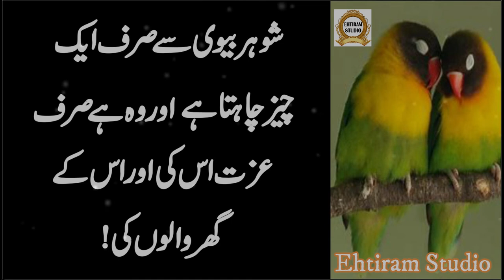Shohar biwi sy ek cheez chahta hy | Husband & Wife Quotes | Ehtiram Studio | Urdu Hindi Quotes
Selection : Ehtiram Studio
Label : Ehtiram Studio
Production : Ehtiram Studio
Released Date :
Uploaded By :Ehtiram Studio (YouTube Channel)

Ehtiram Studio